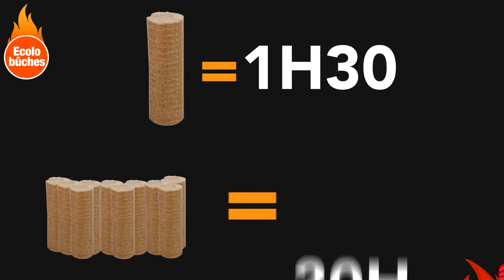Bûches compressées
Écolo Buches, la  buche compressée la  moins chère et la plus énergétique du marché !!

Le produit idéal pour se chauffer au bois.

Fabriquée  avec 100 % de bois  hyper-compressé,  elle est adaptée à tous types d’appareils.

Sa petite taille est géniale.

Chaque buchette dure plus de 1 h 30,  soit 60 heures pour un paquet de 12 buches !!

Écolo Buches un kWh plus de 50 % inférieur au KWh électrique !
Un produit 100% naturel pour un confort thermique optimal !